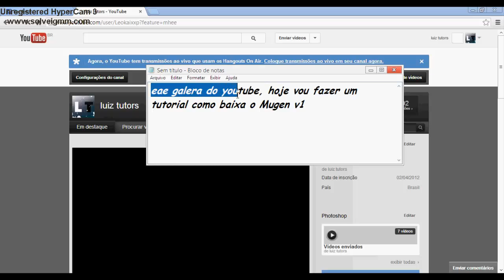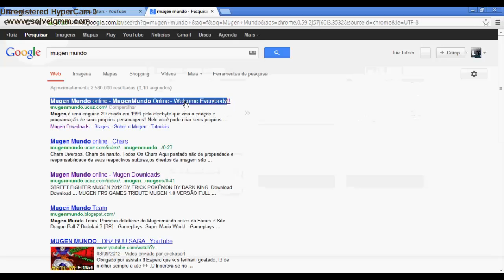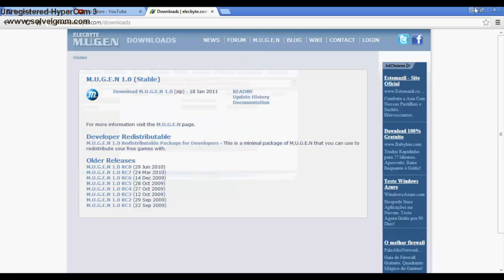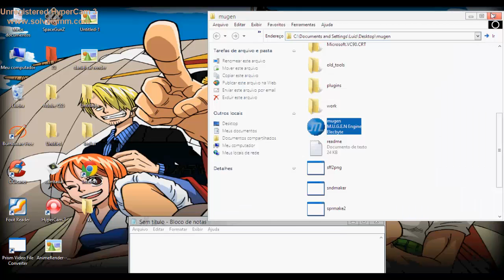Tutorial Mugen 1 -Como Baixa o Mugen Versão Full (Luiz Tutors)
eae galera do youtube, esse video foi feito pela a nova sessão do Canal "Antiga foi PhotoShop" nova "Mugen" então hoje e ate o dia 01/01/13 Nova Sessão Vindo